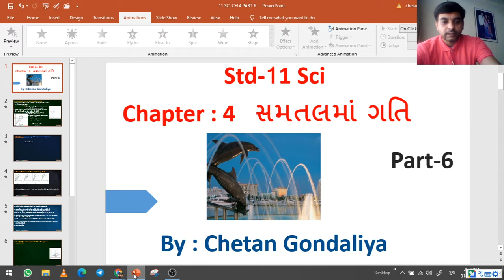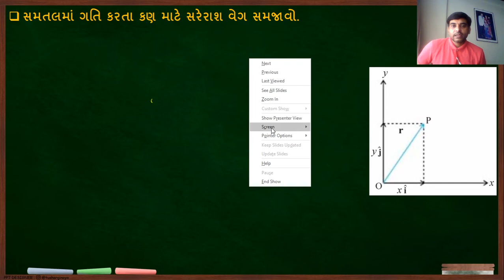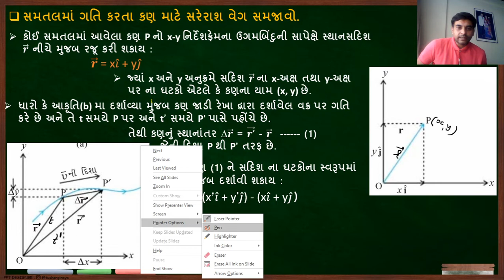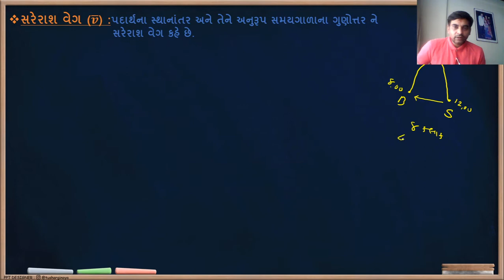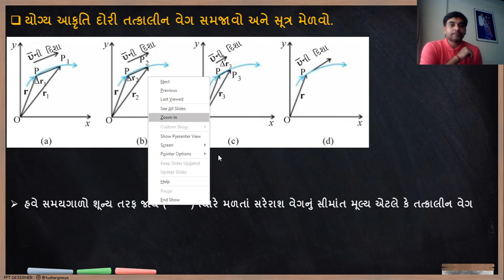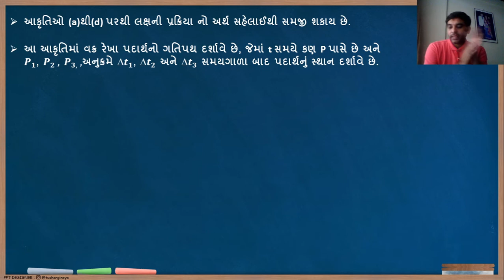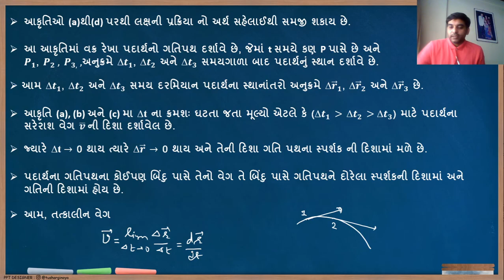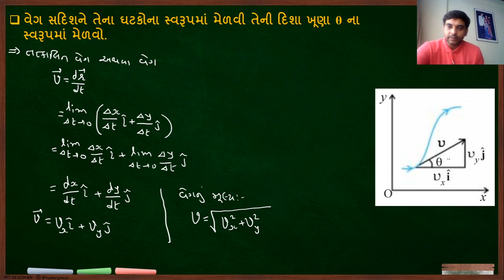11 SCI CH 4 PART 6